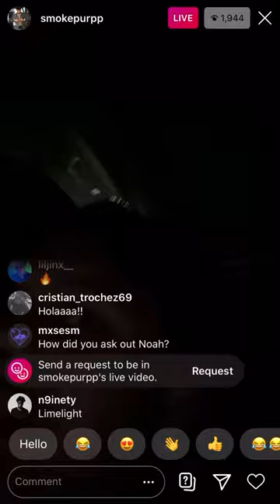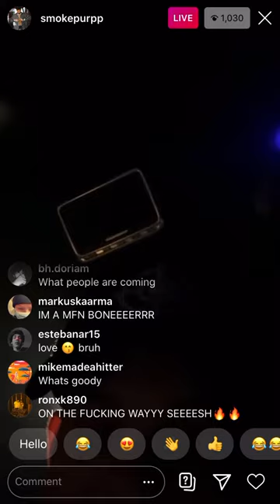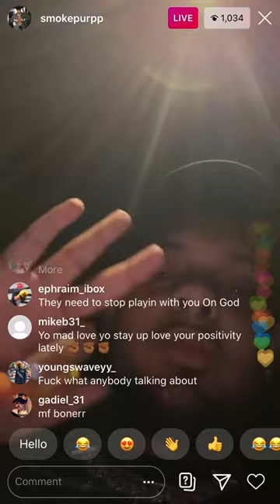smokepurpp IG Live (9/2/20)